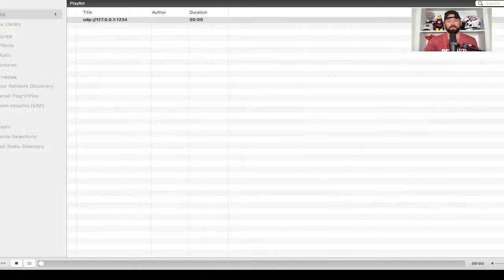ROAD TO GLORY | QB Spencer Rattler Ep. 1 | NCAA 14 CFB Revamped Mod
Beginning our "Road To Glory" with Gamecocks quarterback Spencer Rattler!